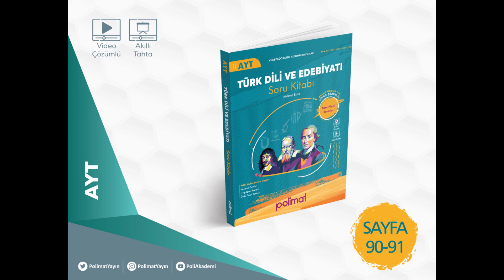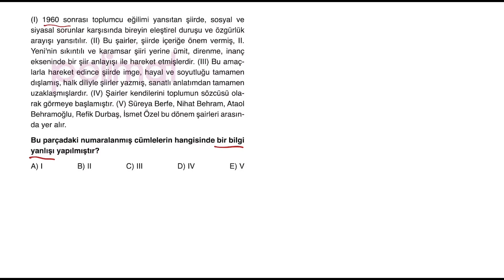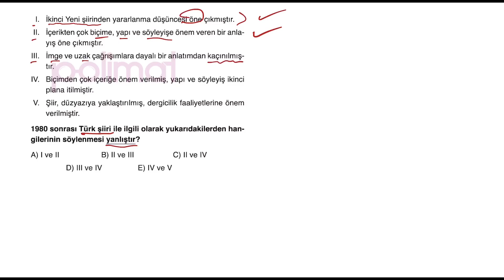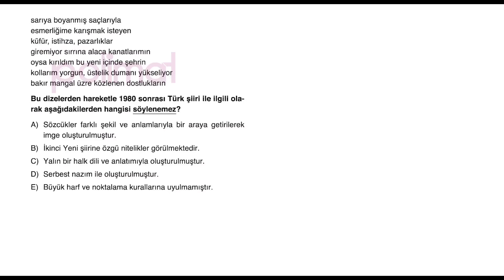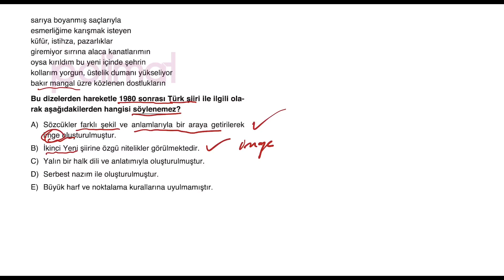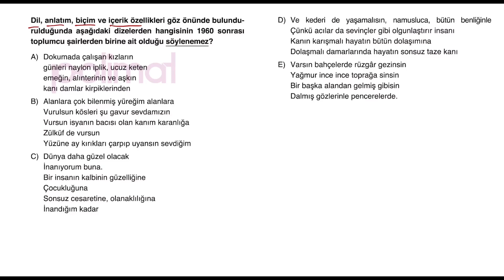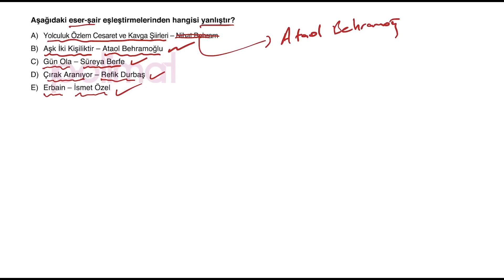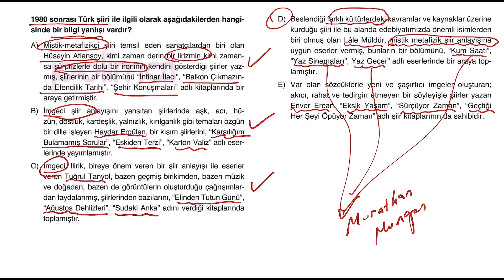POLİMAT YAYINLARI AYT TÜRK DİLİ VE EDEBİYATI SORU KİTABI SAYFA*90-91